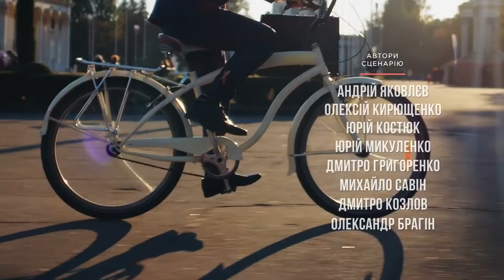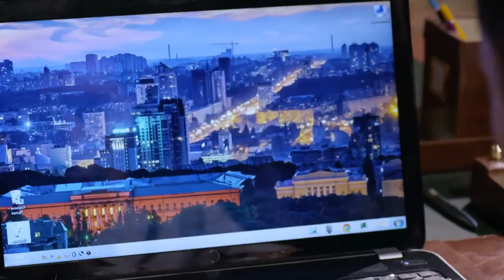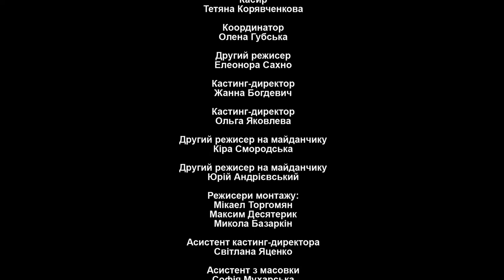Servant of the People - Episode 7 | English subtitles Full Episodes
Things seem to be going very well after Vasiliy's impassioned speech about officials needing to live moderately. However, soon he discovers that most of them are just pretending for publicity.

Format: TV series
Genre: Political Comedy
Number of episodes: 24 x 23-25 min
Year: 2015